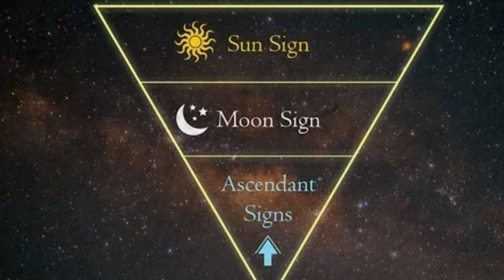Understanding Your Sun Sign's Significance In Your Life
Check this out to learn more about the sun sign and astrology.

To learn more about mediumship or your spiritual nature, make sure to check out: